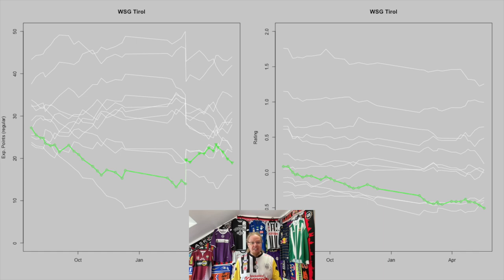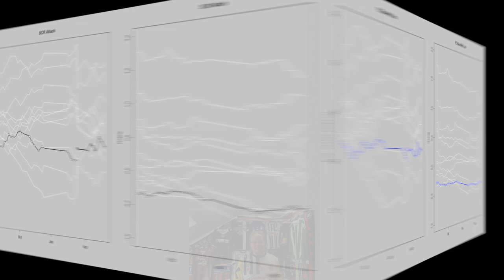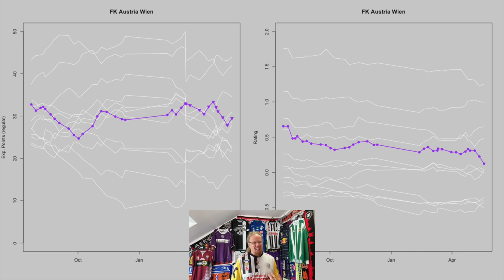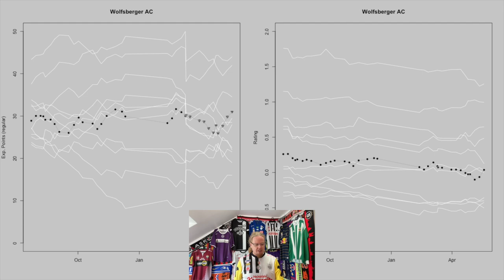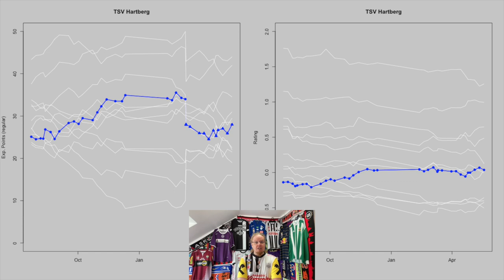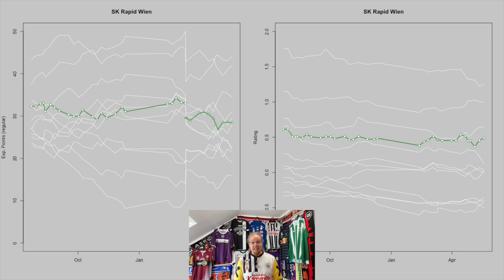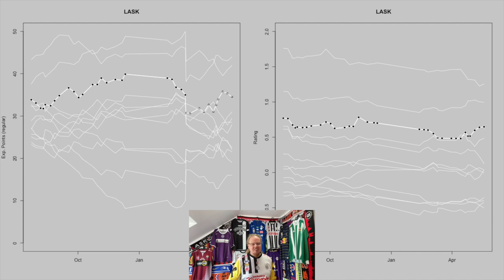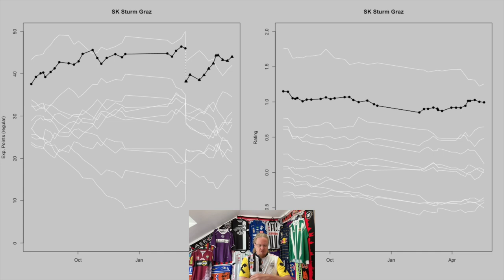The 2023-24 Austrian Bundesliga Season in Review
With Austria Wien securing the last European spot against the odds, the Bundesliga season draws to a close. And it was an eventful one with the highlight surely being that Sturm Graz dethroned Salzburg. But there were also the ups and downs that characterized the seasons for LASK and Rapid, the extremely sturdy outsiders in Hartberg and Klagenfurt as well as a relegation battle that ended up being closer than it should have been. In here, I look at every team's season and we also evaluate how each team performed in relation to their own abilities.

00:00 Opening observations
01:10 Austria grab the last European spot
04:39 Summarizing the season
06:36 SC Austria Lustenau
07:16 WSG Tirol
07:51 SCR Altach
08:11 FC Blau-Weiss Linz
09:13 FK Austria Wien
10:01 Wolfsberger AC
10:33 SK Austria Klagenfurt
11:19 TSV Hartberg
11:58 SK Rapid Wien
13:03 LASK
14:56 FC Red Bull Salzburg
15:51 SK Sturm Graz
16:52 Crowning the relative champion
18:08 Concluding remarks